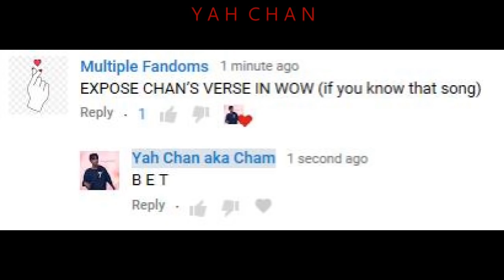Pleeeeeaaasssseeee lemme open tht door for ya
b eTT